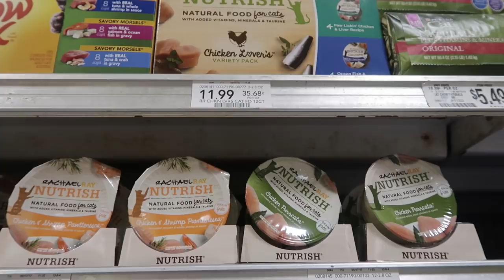Vlog 13 | Dog Beach, Bowling & Nails!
Welcome to my wonderful description box! =P

I hope you enjoyed it and please leave any requests in the comment section! I will do my absolute best to get it done! Wooo!

My Fave Sites!

Sigma!

Irresistible Me:
Fave Hair Extensions!

Hautelook!